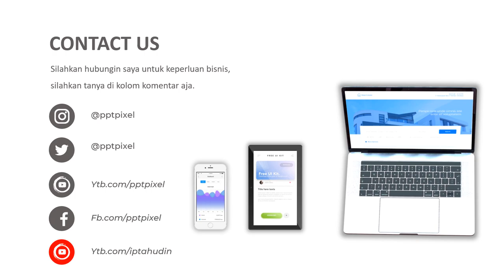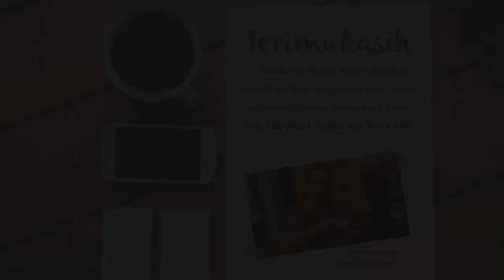Video Promosi, Buah Buahan, Manis, toko buah, All fresh, medan, jakarta, inpor 2021